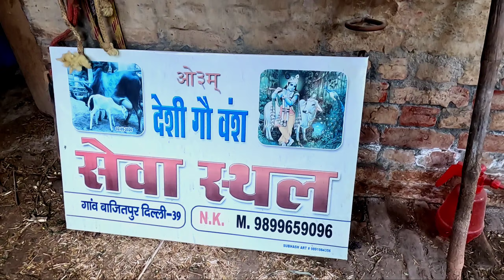देशी गाय | अच्छी नश्ल कैसे तैयार करे | किस मौसम में क्या-क्या खिलाएं पुरी जानकारी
देशी गाय को मौसम के हिसाब से खिलाएँ गन्ना, चुकंदर, गाजर पुरी जानकारी | अच्छी नश्ल की गाय केसे तैयार की जाती है |